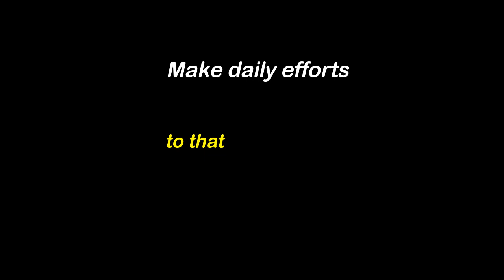Mann sthir & shant aise hota hai